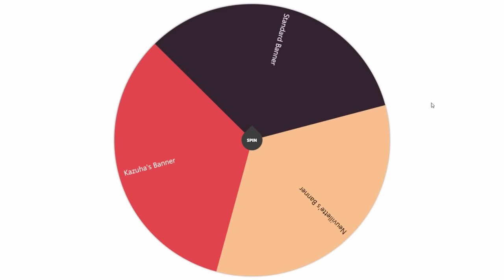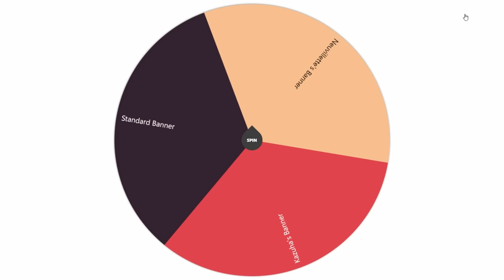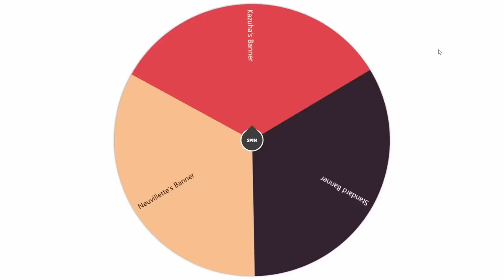I Have To Build My First 5 Star As A DPS - Random DPS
We finally got our first 5 Star DPS.
These will be our DPS's as we complete Genshin Impact's content.

- SERIES RULES -
1: First 4-star character I pull is the DPS on one team

2: First 5-star character I pull is the DPS on the other team

3: I have to pull on the Standard banner until I get my first 4-star character.

4: Every banner I wish on afterwards is decided randomly by a wheel picker.